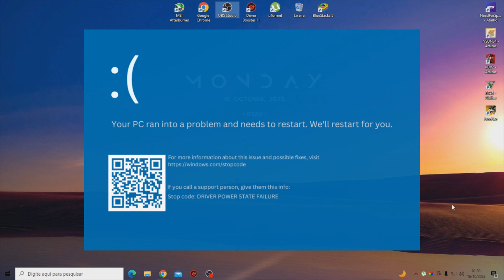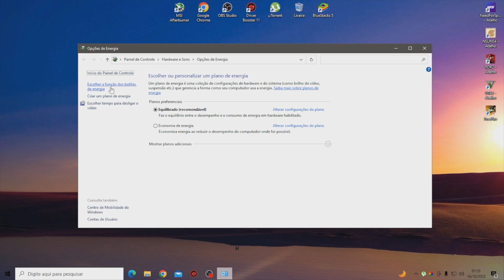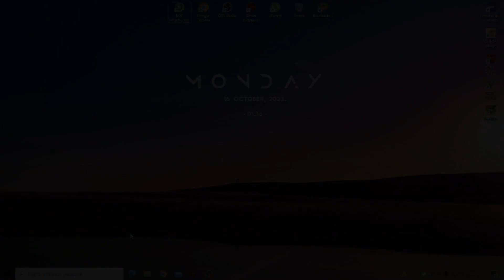PROBLEMA RESOLVIDO !! DRIVER POWER STATE FAILURE WINDOWS 10 // 2023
VÍDEO NOVO ASSIM QUE POSSÍVEL .
UM FORTE ABRAÇO A TODOS E EU ESPERO TER AJUDADO